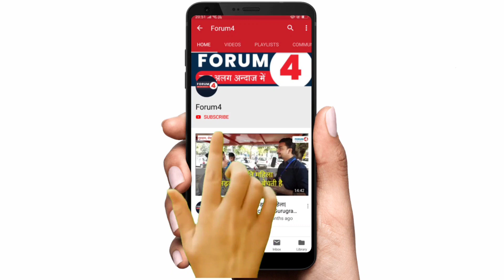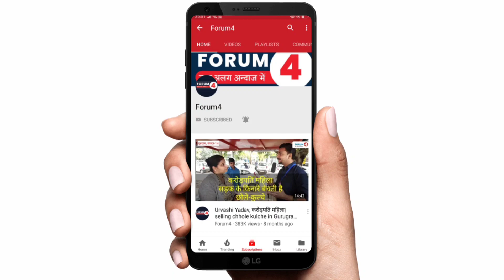Modi/Shah/Yogi की रैलियों में भीड़ नहीं जुट रही? || Farmers || Bengal Elections ||Ep-23